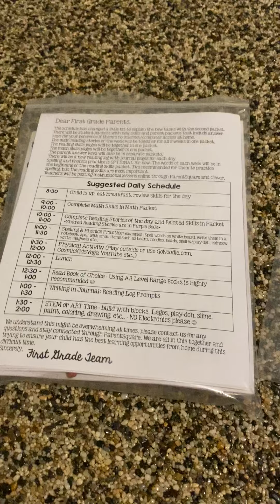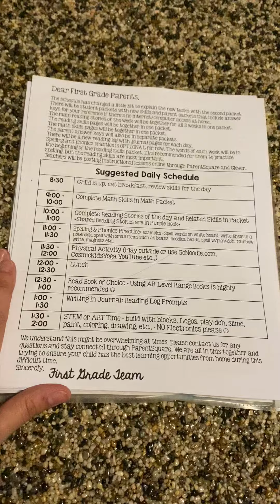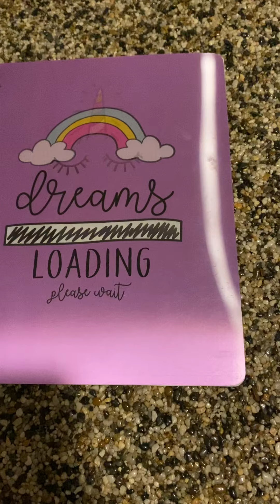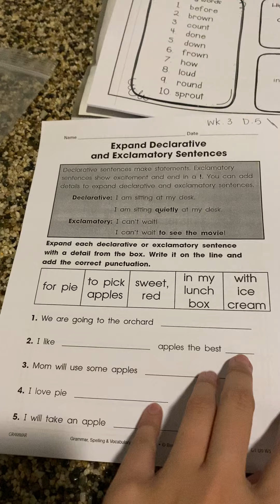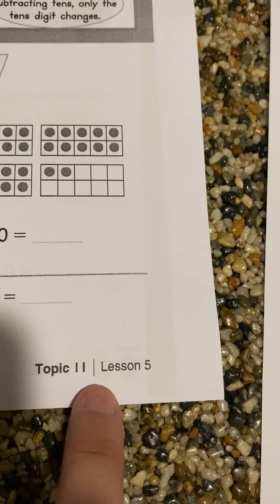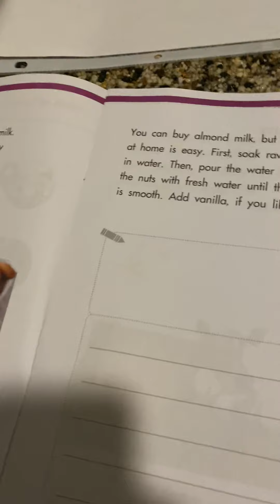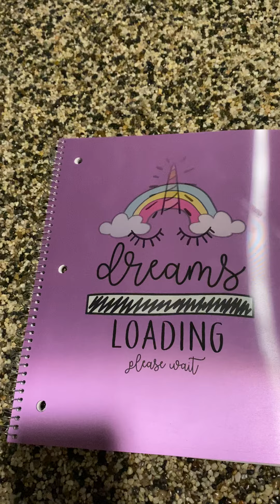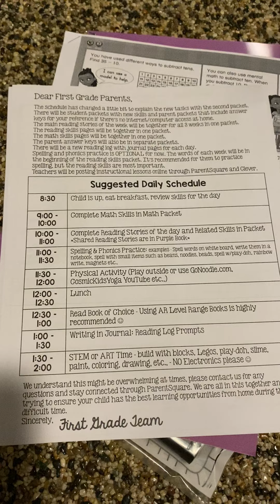Explanation of Packet 2 - Distant Learning